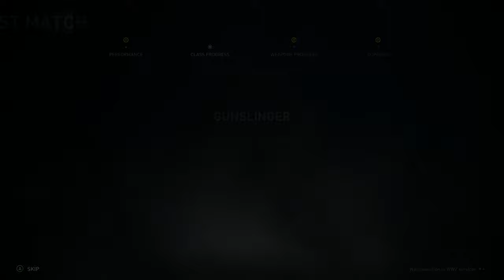*NEW* Update Six Skull Difficulty Gameplay|World War Z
we are back and world war z has launched a new update six skull difficulty this video features gameplay of the new difficulty on new Tokyo mission if you enjoyed make sure to like and subscribe